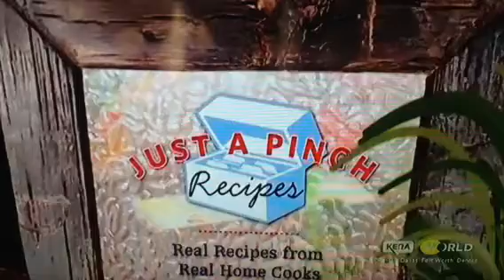Mississippi Public Broadcasting/World Channel Logo